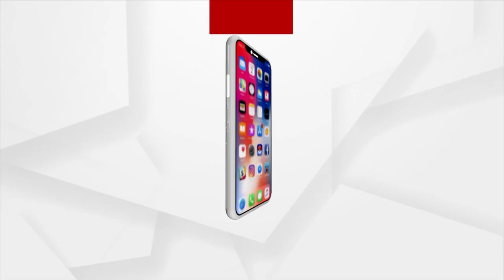Man Targets Pritiranjan Ghadei Over Malnutrition Case In Nagada